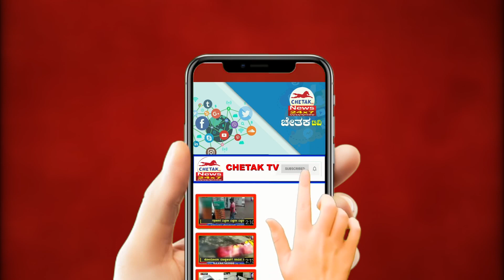Shocked when the dead woman satup|ಇದೊಂದು ಅಪರೂಪದ ಘಟನೆ | Chetak TV